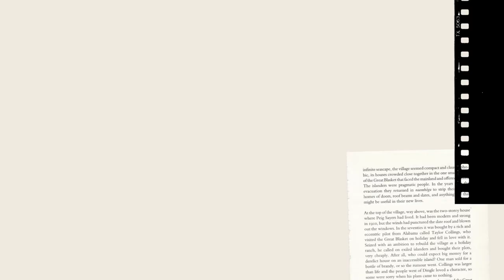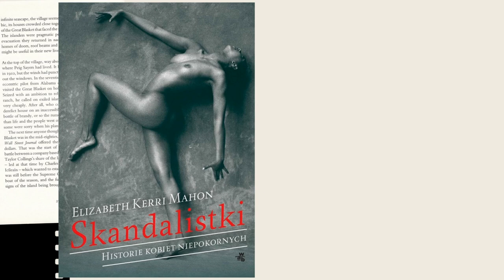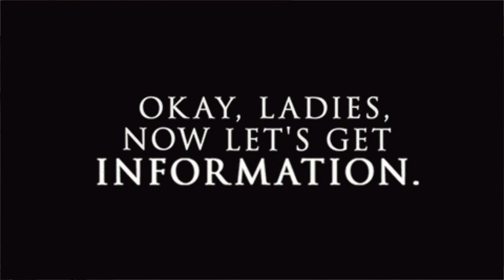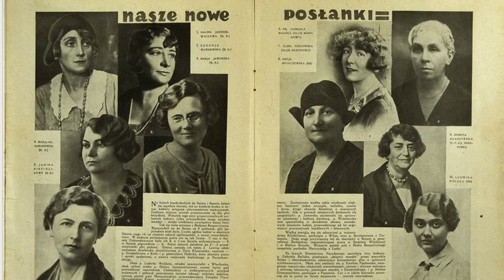13 książek o kobietach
Ponieważ publikacja 10 filmu wypadła w Dzień Kobiet opowiadam Wam dzisiaj o moich ulubionych książkach o kobietach. O kilku z nich, bo gdybym chciała o wszystkich, film musiałby trwać 5 godzin. Wszystkiego najlepszego Kobiety! :) PS Jaką książkę dodalibyście do tej listy?
Źródła zdjęć:
Książki, o których mówię:
- Wśród kanibali. Wyprawy kobiet niezwykłych -
- Podróżniczki. W gorsecie i krynolinie przez dzikie ostępy
- Upór i przekora. 52 kobiety, które odmieniły naukę i świat
- 100 kobiet, które miały największy wpływ na dzieje ludzkości
Na blogu znajdziesz też 17 KSIĄŻEK DLA DZIECI O KOBIETACH I DZIEWCZYNACH